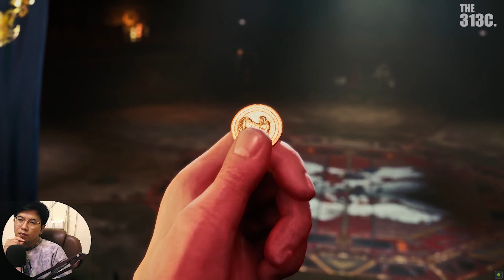เซ็กซี่สุดๆ | FINAL FANTASY 7 Remake : Intergrade PC #13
❤️หากดูแล้วชอบใจ คอมเม้นอย่างสุภาพ แนะนำสิ่งดีๆให้กัน โลกนี้จะมีแต่สีชมพู๊วว